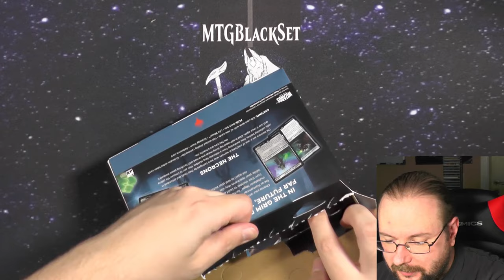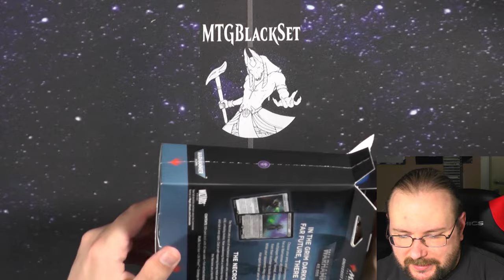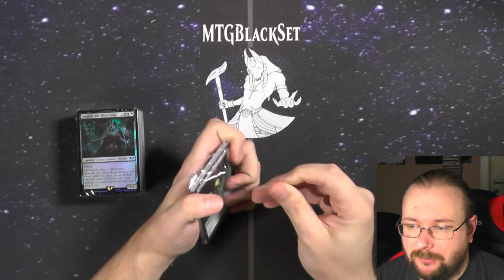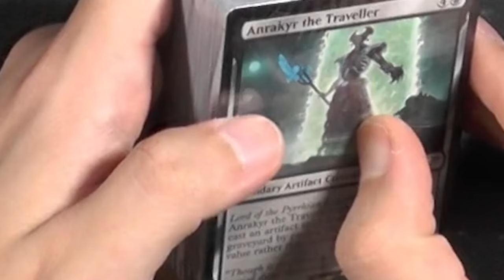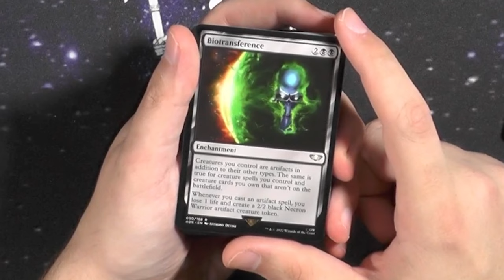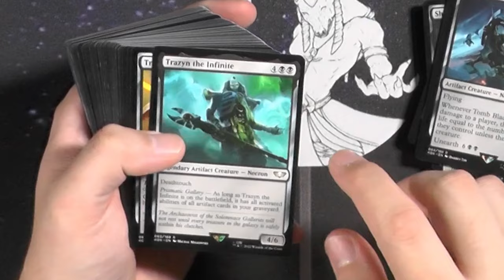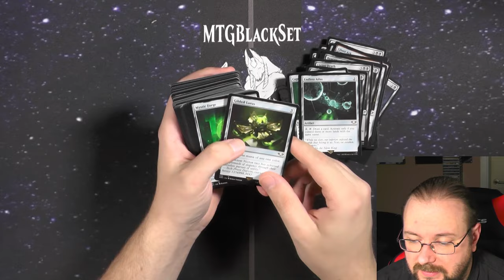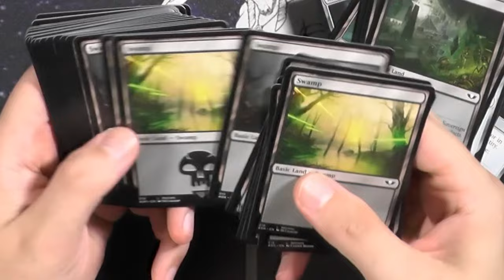Necron Dynasties Warhammer 40k Commander Deck [Opening]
Die neuen Warhammer Commanderdecks sind da!
Und mit ihnen mein neues Kamerasetup jetzt mit Facecam!
Ich hab nicht die meiste Ahnung von Warhammer ABER ich finde die Decks echt echt cool, also mach ich alle für euch auf :)
Heute: Das Necron Dyasties Warhammer 40k Commander Deck :)

Intro